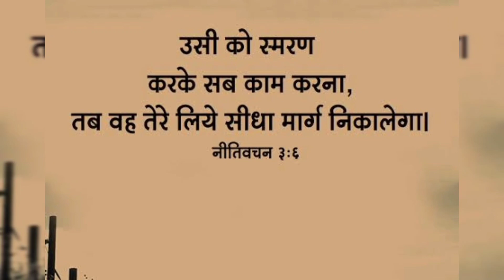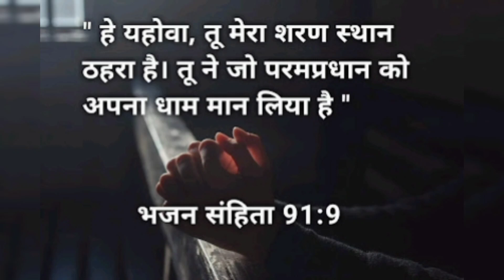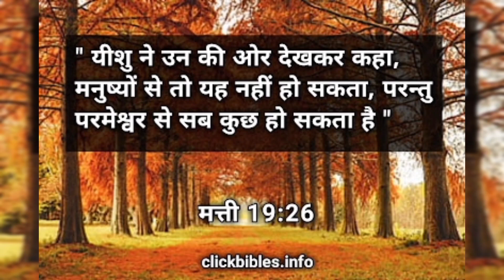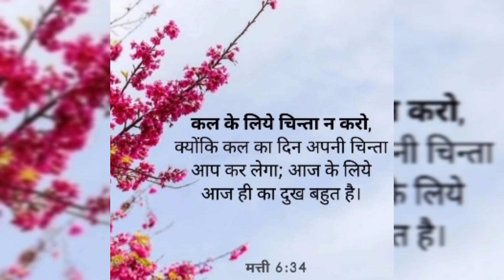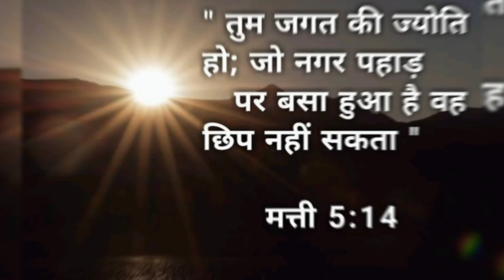सुबह के लिए प्रार्थना😇। morning prayer 🙏 ।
Note :- All THE IMAGES/PICTURES, VIDEOS, AND MUSIC SHOWN IN THE VIDEO BELONGS TO THE RESPECTED OWNERS AND NOTE ME..I AM NOT THE OWNER OF ANY PICTURES SHOWED IN THE VIDEO